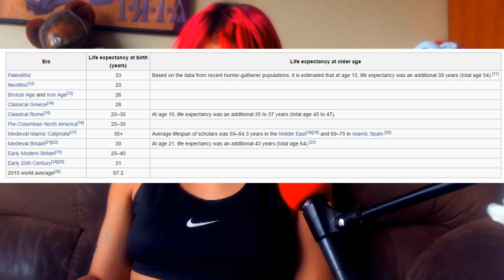We Can Rebuild You, We Have the Technology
Dude-boy here thinks god wouldn't like it if we used technology to extend our lives.